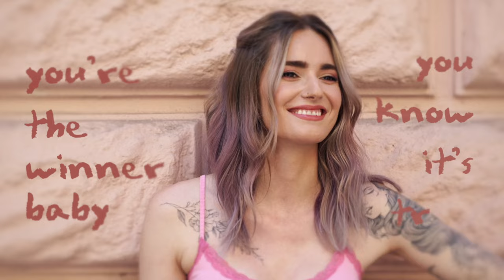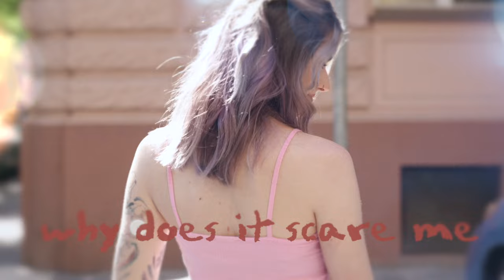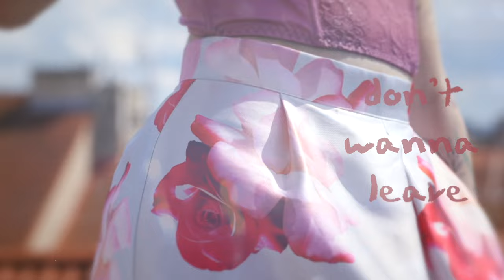vlasakova. - LiES (Lyrics Video)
Text, zpěv: Tereza Vlasáková
Production, mixing, mastering: Filip Vlček
Kamera: Adriana Prist
Visual effects: FEROproduction
MUA: Viera Dušková; Fraela.sk

LYRiCS:
I hear songs
in your eyes
what’s my plan?
where truth lies?

You know what you play
you’ve been here many times
this is your perfect game
no matter who else tries

You’re the winner babe
you know it’s truth
Don’t need no rules babe
can’t say no to you

cause…
I hear songs
in your eyes
what’s my plan?
where truth lies?

I see your every move
I’m the same as you
why does it scare me
attracts me

Won’t fight with you
will play your game
show me what you’ve got
i’ll show you how I play

cause…
I hear songs
in your eyes
what’s my plan?
where truth lies?

It’s easy to breathe
When I’m next to you
I don’t wanna leave don’t wanna leave
It feels so true

It’s hard to describe it
But I’m glad that we found it
all the things we can do
when it’s just me and you